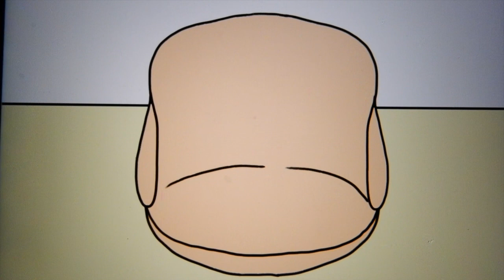ASMR iPad 訪問スキンケア🏠ロールプレイ 日本語字幕 Home skin care Roleplay English subtitles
🏠訪問スキンケア ロールプレイ 日本語字幕
🏠Home skin care Roleplay English subtitles

みなさんご無沙汰です〜
少しずつ暖かくなってきて春がやってきましたね🌸

今日は訪問スキンケアサービスの動画を作りました！
がしかし所々風の音が入ってしまってます😭
防音ルームが欲しい今日この頃😒

あ、プレビュー作るの忘れた、、、

追記
コメントが無効になる現象が何度も起きています😭
コメントしようとしてくれる方がいたら申し訳ないです、諦めないでください😭笑

✏️時間表
00:00 訪問
01:30 クレンジング
05:34 洗顔
12:15 拭き取り
15:30 フェイスパック
17:12 化粧水をつける
19:16 乳液をつける
21:04 美容液を塗る
24:00 アフタートーク